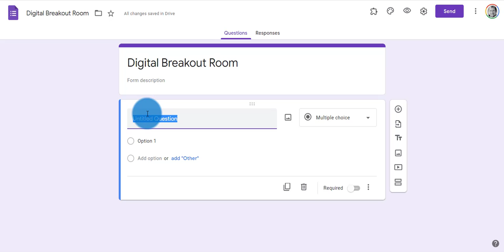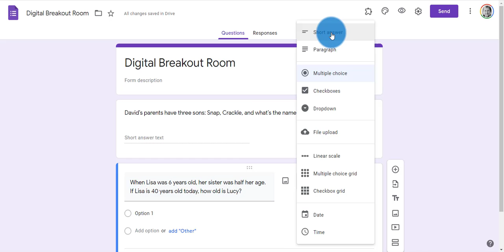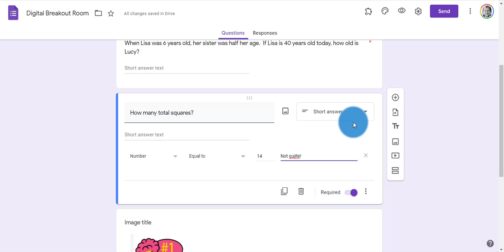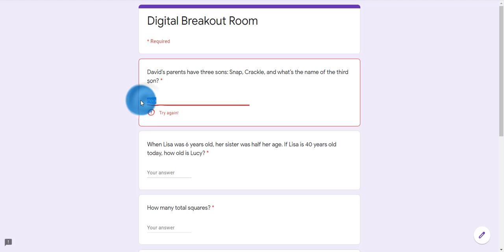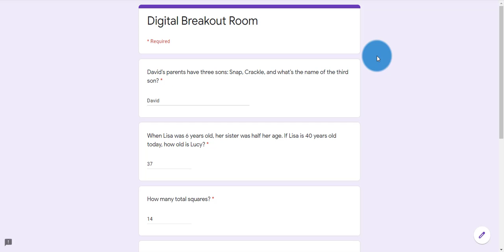Create Digital Breakout or Escape Rooms in 5 Minutes!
Educators and anyone can make a digital escape room or breakout box in a matter of minutes using Google Forms with very basic knowledge.  Breakout boxes and escpae rooms are an EXCELLENT way to engage students both in a face-to-face environment and virtually.  Management types for any BUSINESS can easily create fun activities that keep your taff morale high and build culture.  This video will give the basic tools needed to get started in less than five minutes!